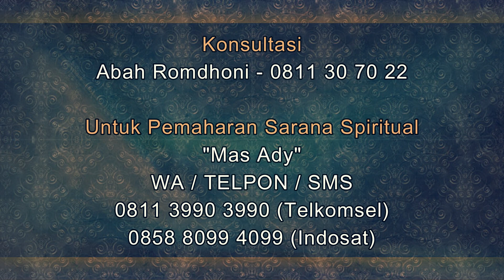Tips Sukses Untuk Usaha Toko Bangunan Agar Lebih Laris Lagi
Salam Sejahtera untuk kita semua. Pada video kali ini Abah Romdhoni menjelaskan tentang Tips Sukses Untuk Usaha Toko Bangunan Agar Lebih Laris Lagi atau cara mudah untuk melariskan usaha toko bangunan. yang mana cara-cara yang dijelaskan dalam video ini merupakan ide dari Abah Romdhoni. bisa dibilang jarang yang melakukan tips ini. Jadi Anda yang menonton video ini segeralah untuk mempraktekannya agar toko bangunan Anda semakin laris dan maju.
Daftar Semua Website Resmi Abah Rodmhoni